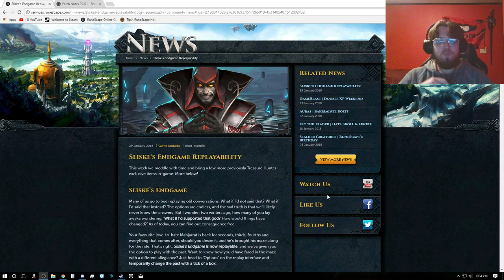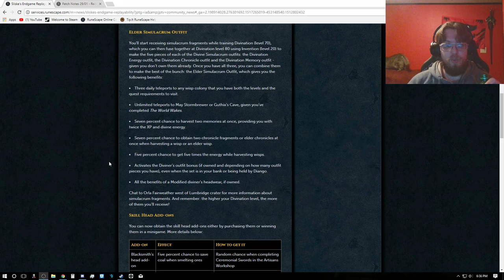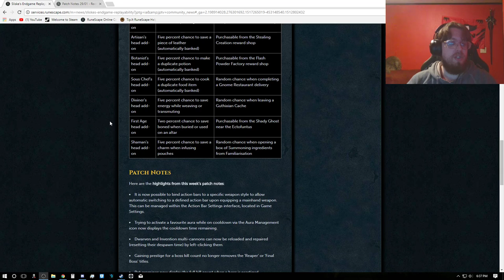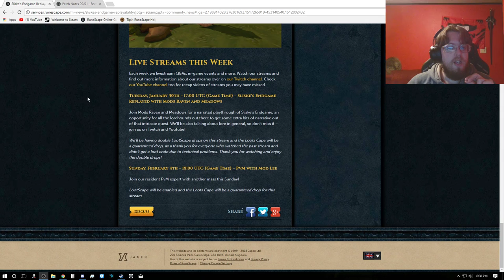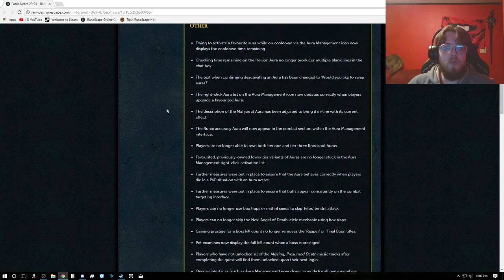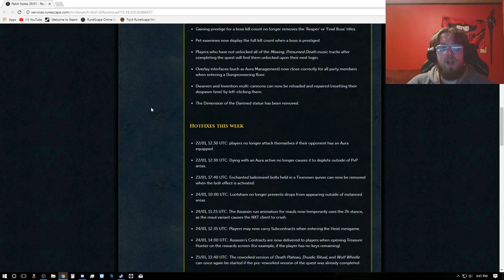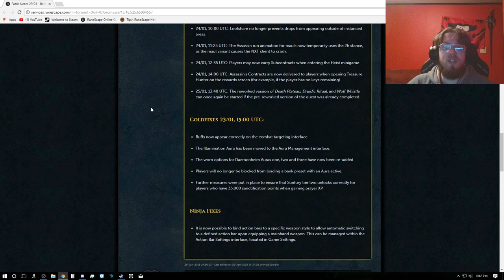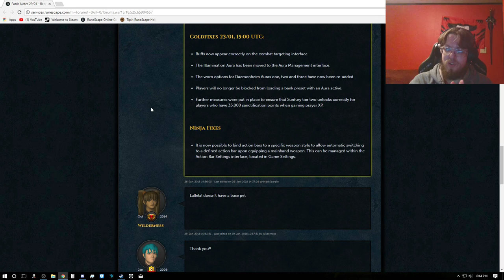RuneScape Updates / Patch Notes 1/29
Quest and Sliske fans, this one is for you this week! Patch Notes are at about 4:58.

Find out this weeks update and patch notes here!